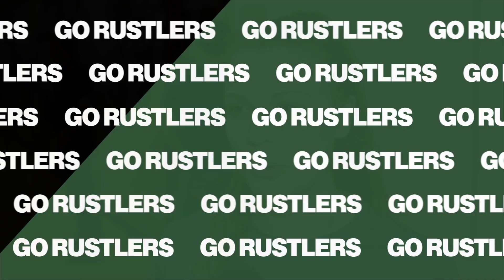Rae Sigurdson Post-Game | Keyano Huskies - Jan 19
Rustlers setter Rae Sigurdson speaks to the media following the Rustlers 3-0 win (25-14, 25-13, 25-11) over the Keyano Huskies.